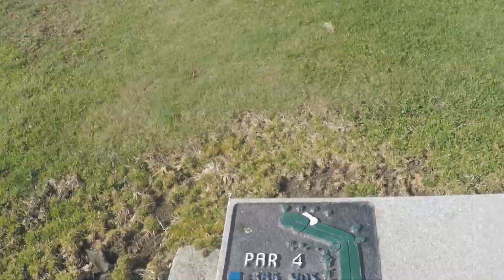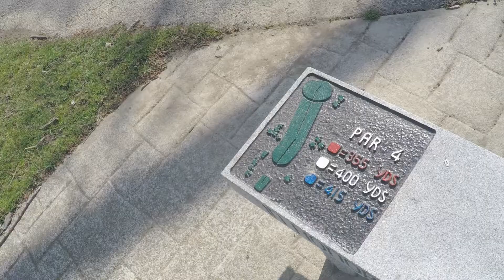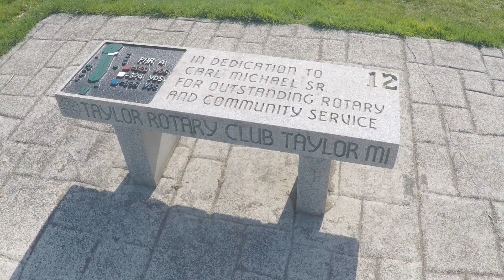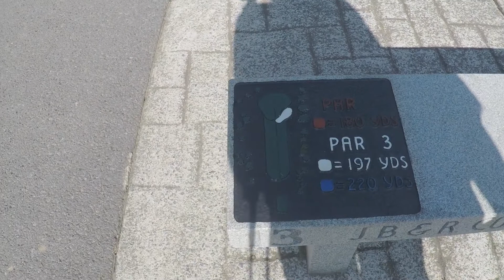I don't think I'm ready for this. He's a bully. Craig v Matt Down River Match 2 part 1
Welcome to the Same Guy Golf Channel.  Match 2 here for you.  Hope you enjoy the edits.
Thanks to ShotCut for the editing program.
Musical thanks to Dan Henig - Orange Foot.